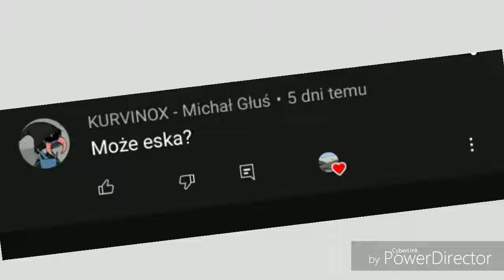Ewolucja logo Radia Eska (1991-2022)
Opis
Cześć! Witajcie w serii ewolucja na moim kanale! Dziś wam pokaże logo Radia Eski jak się zmieniało na przestrzeni lat. Jeśli masz pomysł na kolejny odcinek z tej serii to napisz w komentarzu! Zapraszam do oglądania!

Reżyseria: Radio Zet
Scenariusz: Życie
Montaż: Kolega
Producent: Polskie Radio